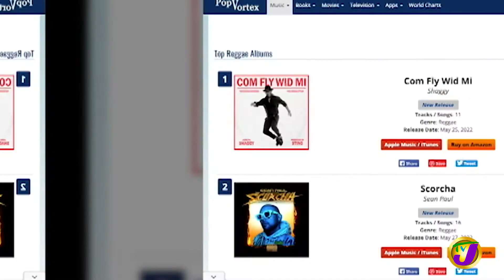Shaggy | TVJ Entertainment Prime - May 30 2022